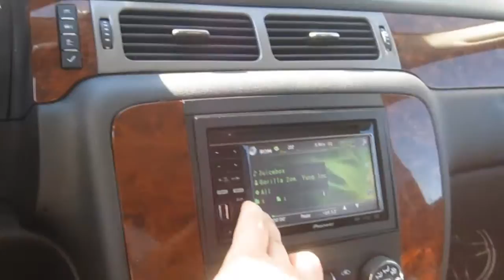Gettin down with 2 18" AQ hdc3's and 1 aq 2200d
Just another vid of the system. this song gets nice and low